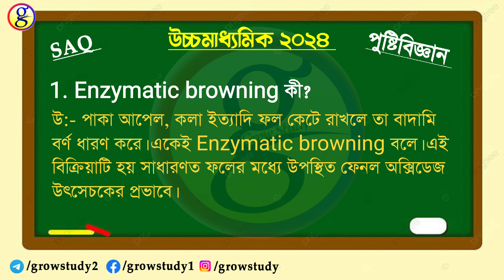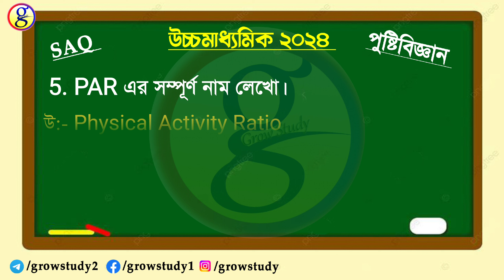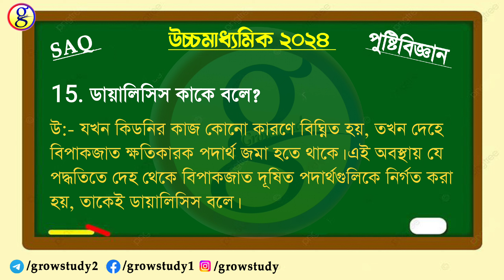Hs nutrition SAQ Suggestion 2024 Last Minute Suggestion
Hs nutrition SAQ suggestion 2024 last minute

About this video:
WBCHSE Hs nutrition SAQ suggestion for 2024 last minute suggestion

In this video I have provided some short questions as a suggestion for higher secondary examination 2024

Hs nutrition suggestion 2024 saq

nutrition saq last minute suggestion

Hs nutrition SAQ suggestion 2024

Class 12 nutrition suggestion 2024

SAQ suggestion with answer

hs nutrition suggestions 2024
wbchse nutrition suggestion
দ্বাদশ শ্রেণী পুষ্টিবিজ্ঞান সাজেশন
নিউট্রিশন সাজেশন ২০২৪
hs exam suggestion 2024
nutrition saq

Nutrition Question Paper 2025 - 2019